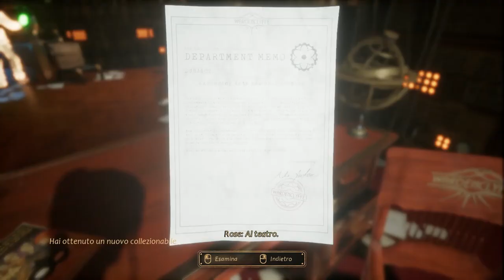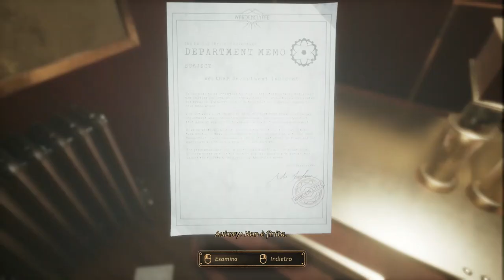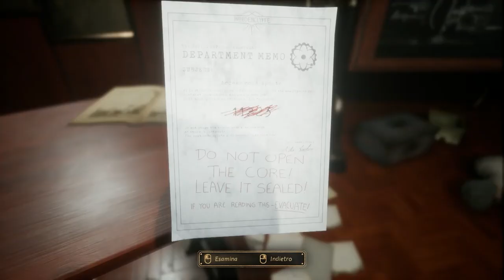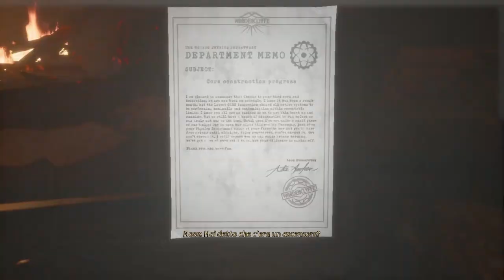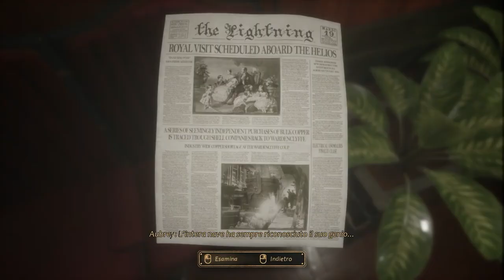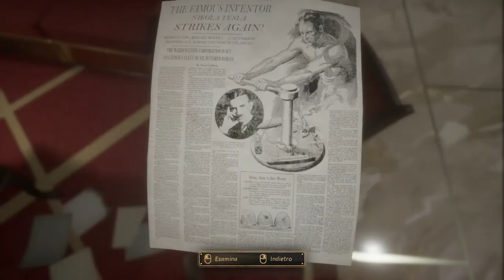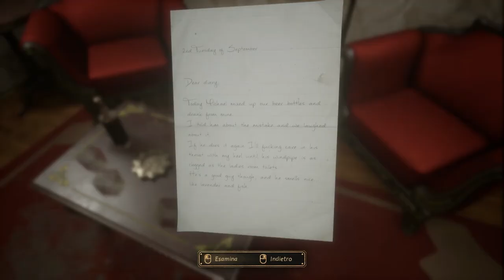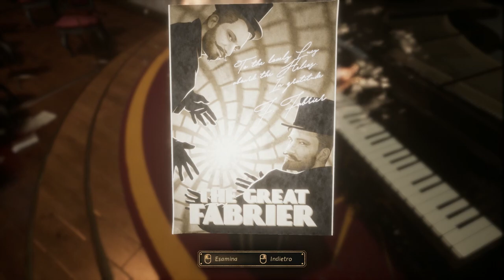Close to the Sun ITA Walkthrough Gameplay - #4 - Tutti al teatro!!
World Of Videogames ricorda a tutti i gamer come noi il nostro motto "Giocare è una cosa seria!"
BUONA VISIONE!!!